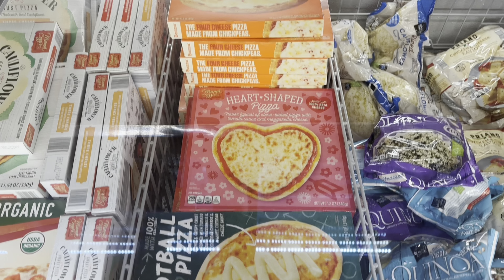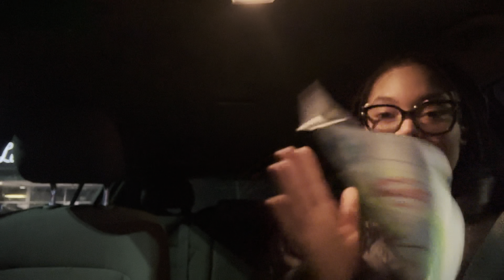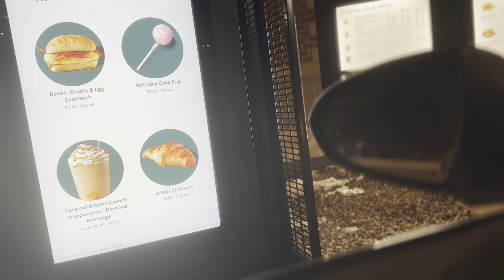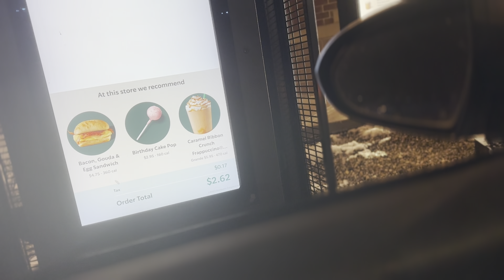How to lose weight with Ozempic | WEEK 1 done | I wear the same jogging suit over and over 🤷🏽‍♀️